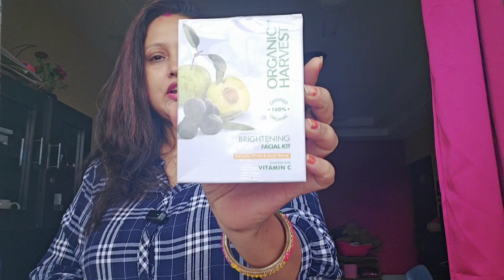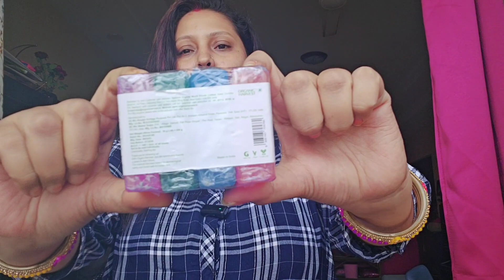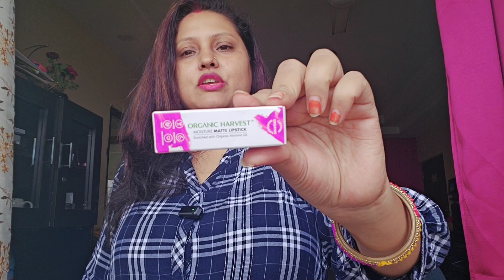Organic Harvest 💚सिर्फ 1 रूपए में आपको मिलेगा कोई भी Product🧐Also Buy 2 get 2 free offer 🤩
Hello
I hope u all like dis video